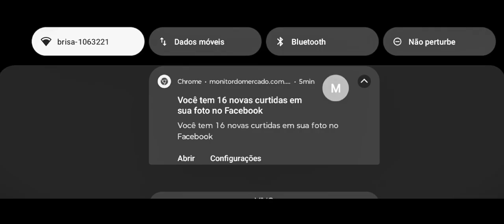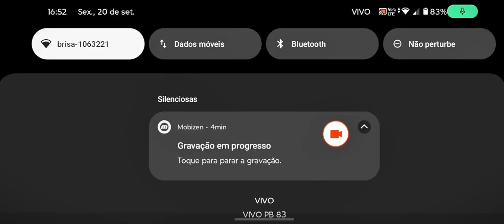A ESCOLA MAIS ESTRANHA! | Roblox • Escola Dos Ratão | PORTUGUÊS • (🇧🇷)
› t a g s: Roblox Escola Estranho YouTube YouTuber Vasco Top Dahora #2024